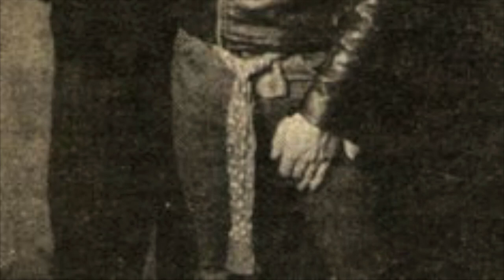Leather Jacket: A Tribute to Simon Gallup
This is a photo montage tribute to The Cure's bassist, Simon Gallup, and his leather jackets over the years.

Photos: by a lot of people